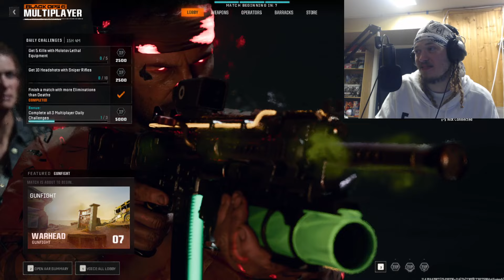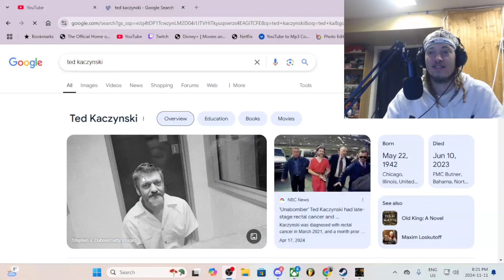the greatest comeback... (Black Ops 6)